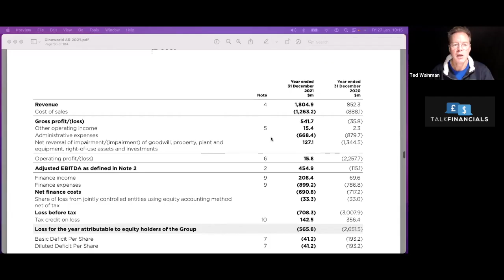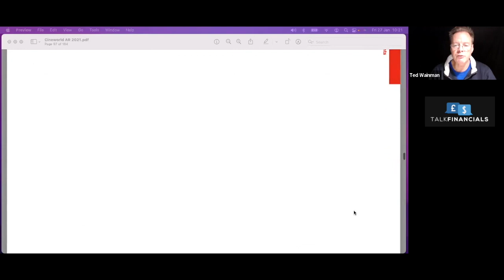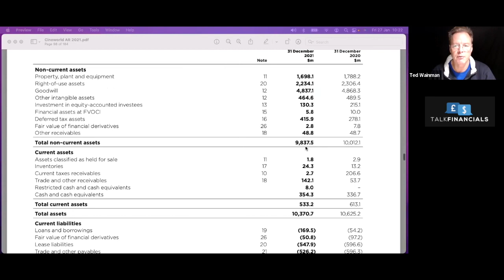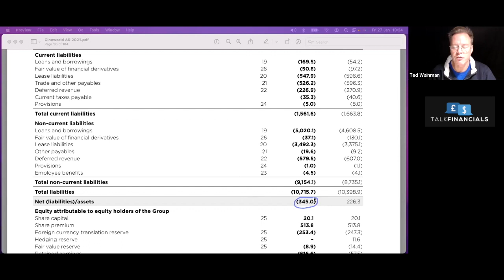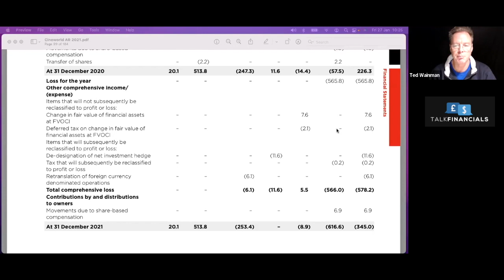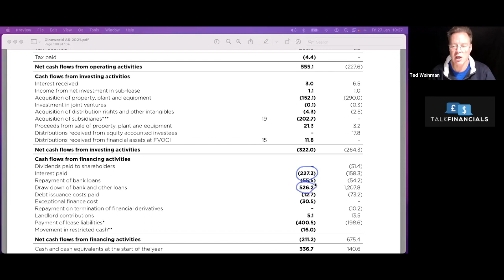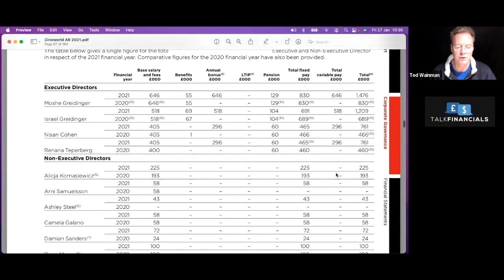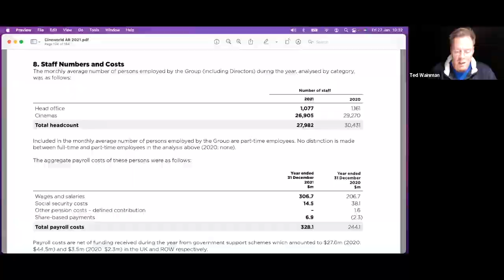Cineworld 2021 - Financial Analysis: will they survive....?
Cineworld Group plc is a British cinema operator headquartered in London, England. It is the world's second-largest cinema chain, with 9,518 screens across 790 sites in 10 countries: Bulgaria, Czech Republic, Hungary, Ireland, Israel, Poland, Romania, Slovakia, the United Kingdom and the United States.

In this video I investigate their financial performance.